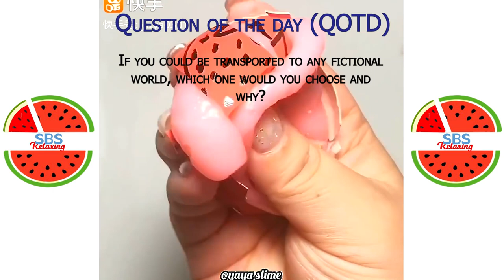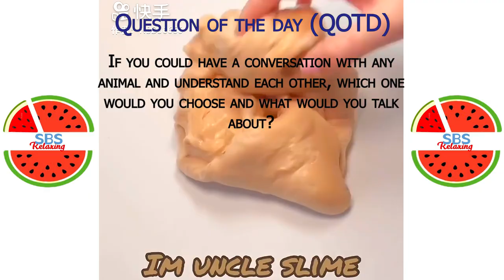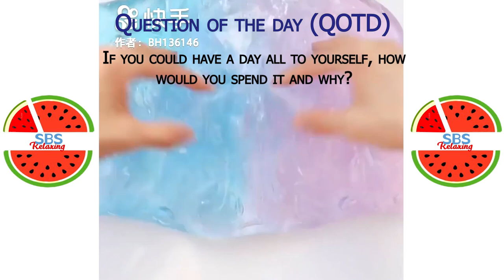Satisfying Slime ASMR | Relaxing Slime Video #2538 | SBS Relaxing